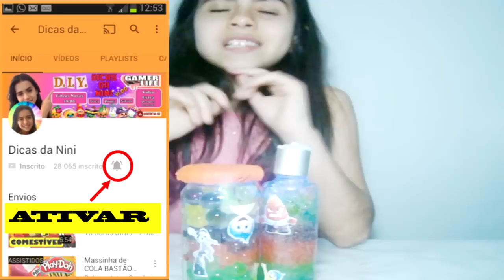DIY: Como fazer ORBEEZ Luminária de Brinquedo Divertidamente! Bolinhas de gel que crescem na água!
DIY: Aprenda como fazer um lindo brinquedo de orbeez uma luminária com orbeez, bolinhas de gel que crescem na água com o tema divertidamente, o resultado fica muito legal. Brinquedo.